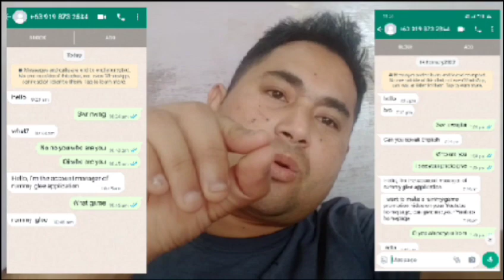Sala angni account nifrai fwisa langnw nagirdwng 😡😡😡